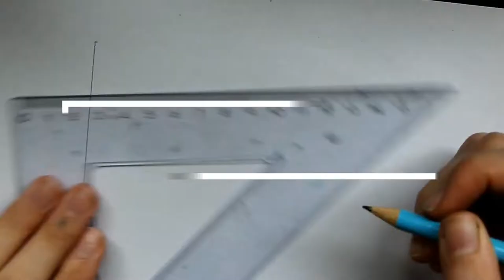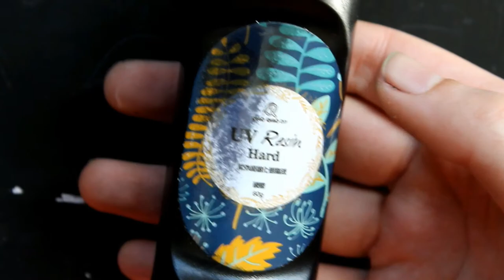Cute Animal Pins made with Shrink Plastic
I'm addicted to making these things